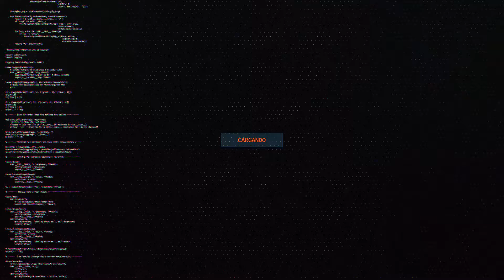Coloca un cristal espiritual en la montaña más alta | DESAFÍOS SEMANA 11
Que tal gente!!... Último desafío de la semana 11!!
✅ USA EL CÓDIGO DE CREADOR EN LA TIENDA: Jota.Games